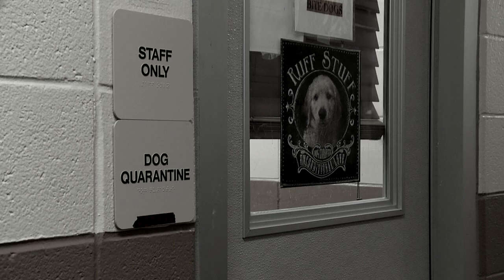Bossier City Vicious Dog - Fri at 10p